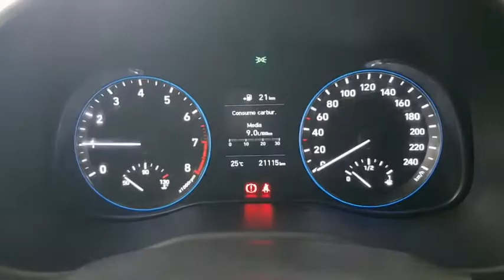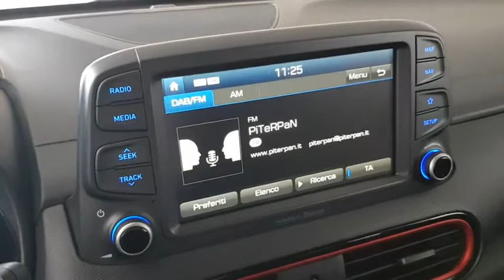2018 HYUNDAI Kona Verona, San Giovanni Lupatoto, Vicenza, Bresci, Mantua U5432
Used 2018 HYUNDAI Kona  in Verona. Fornire servizi alla zona di San Giovanni Lupatoto, Vicenza, Bresci, e Mantua.

Fratelli Lovato
7 Via Flavio Gioia

Lovato Concessionaria ufficiale Hyundai Suzuki a Verona Legnago Domegliara propone HYUNDAI Kona 1.0 T-GDI Xpossible immatricolata nel 2018. La vettura ha percorso 21130 kilometri e rispetta la normativa antinquinamento Euro6 ed  alimentata a Benzina. Il cambio  Manuale a . La vettura viene proposta a 16000 Euro. Presenta i seguenti optionals inclusi nellofferta Airbag guida Airbag passeggero Appoggiatesta posteriori Bluetooth Cambio manuale Chiave con transponder Chiusura centralizzata Controllo automatico velocit Controllo elettronico della stabilit Controllo elettronico della trazione Correttore assetto fari Fendinebbia Immobilizzatore Pretensionatore cinture Retrovisori elettrici Sedile guida regolabile in altezza Sedile posteriore sdoppiato Sensore luci Sensore pioggia Sensori di parcheggio posteriori Tergilunotto Vetri elettrici anteriori Vetri elettrici posteriori. Vi aspettiamo presso i nostri punti vendita a Verona Legnago e Domegliara. La dotazione di serie del veicolo comprende ABS Airbag laterali Airbag lato conducente Airbag lato passeggero Airbag per la testa Alzacristalli elettrico - Anteriore Antifurto Autoradio Avviso del cambio di corsia Bluetooth Bracciolo sedili anteriori Cerchi in lega Climatizzatore Connessione dati Controllo della trazione Cruise Control Fendinebbia anteriori Finestrini elettrici posteriori Immobilizer Programma di Stabilit Elettronica Sedile guidatore regolabile in altezza Sedile posteriore sdoppiabile Sedili regolabili elettricamente Sensori di Parcheggio Sensori di pioggia Sensori luci Servosterzo Specchietti elettrici regolabili Telecamera posteriore Volante regolabile.